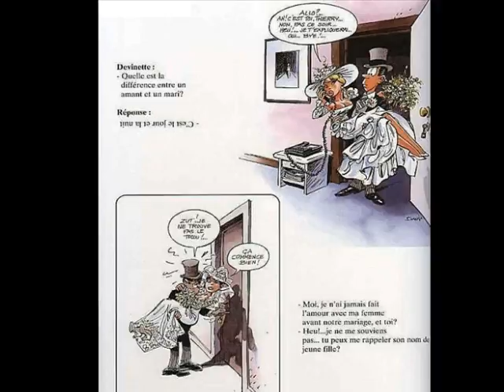video jean pierre 074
ton mariage

musique = "Agnes Bihl-A ton mariage", enregistrement de la bande son administré par : Naive